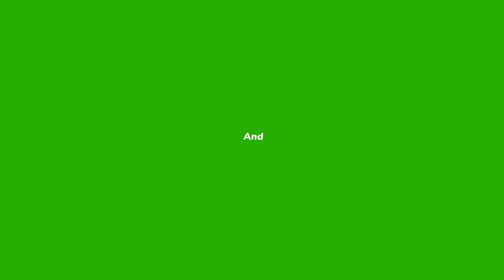Semliya rangin kirtan//bachpan ka pyar song//bahak mathamani//gayak shoukilal bhoi.//9644302331